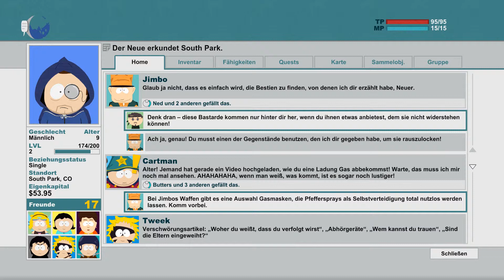South Park: The Stick of Truth - #10 - MUTANTEN Ratten | Let's Play [Blind]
► South Park: Der Stab der Wahrheit/The Stick of Truth
► Playthrough [Blind] [German/Deutsch] [Full-HD] [PC]

Entwickler: Obsidian Entertainment • Publisher: Ubisoft

«Let's Play South Park: Der Stab der Wahrheit/The Stick of Truth»